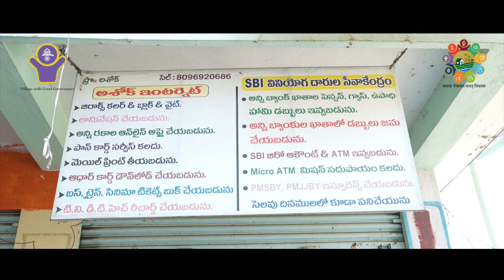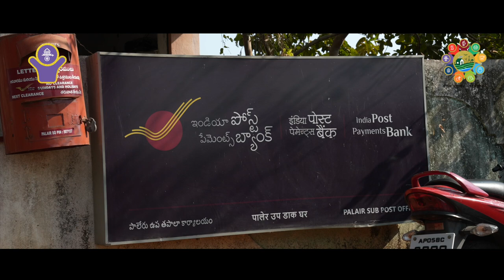Palair | Khammam | Telangana